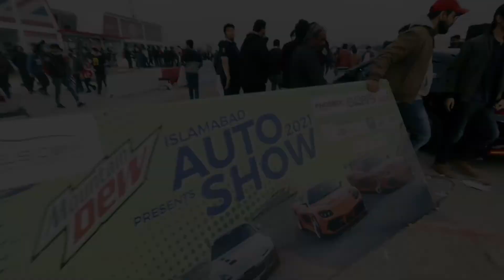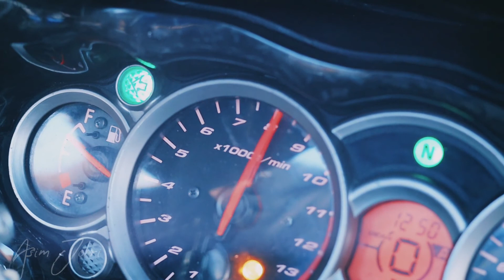Pakwheels Show - Islamabad 2021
Sher Khan presents his rides with band of brothers in Pak Wheel Islamabad Auto Show on 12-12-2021.

RX-7
Evolution VII
Honda S 2000
350 z
Devils Den (LC80)
CJ
Revo 18
Hyabusa

Road King (Khan Rocks) (Dark Night)